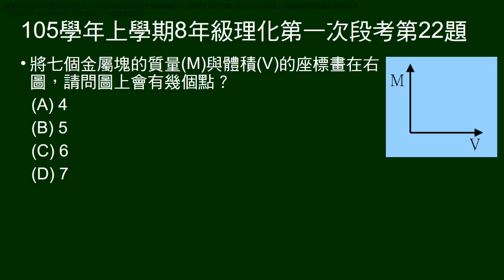105學年上8年級理化一段第22題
題組。給7個金屬塊的體積、質量測量結果。問所畫M-V圖有幾個點。